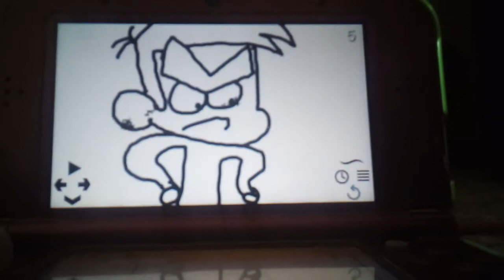C.T.K. animation: I'm fine (ft. Tanya the night fox)